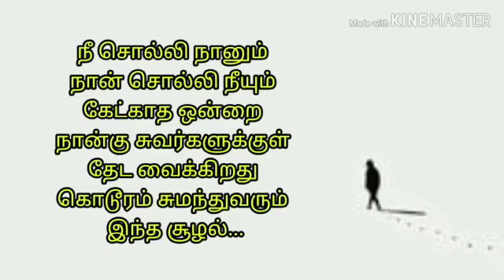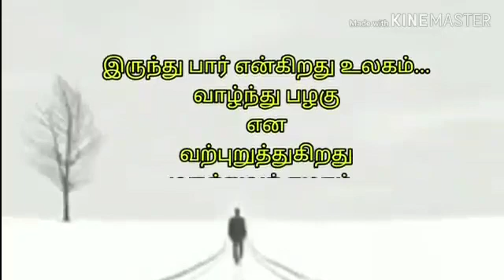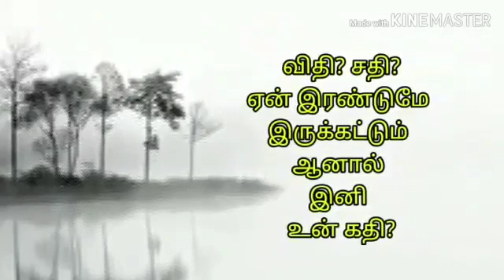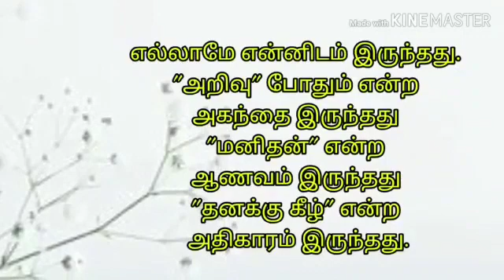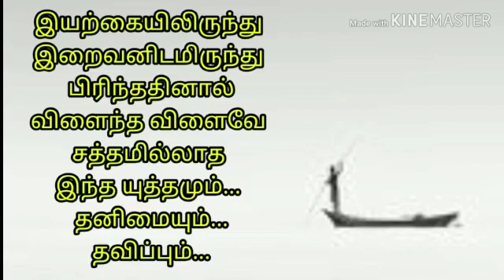வல்லரசு நாடுகளையே பதம் பார்க்கும் coranaவைரஸ்